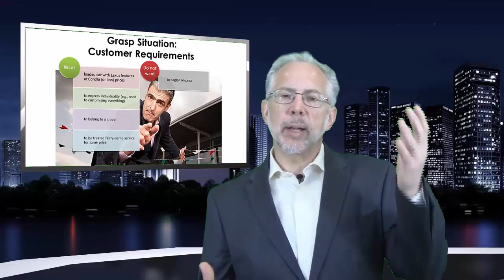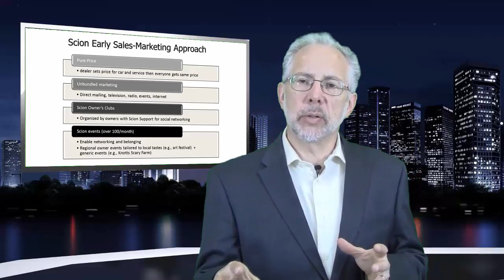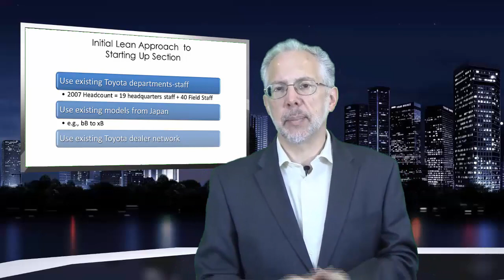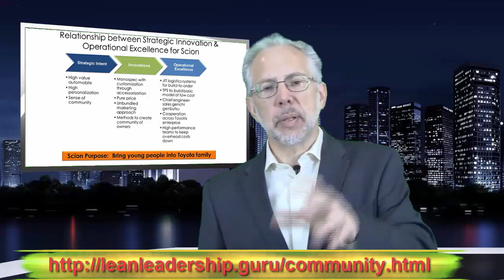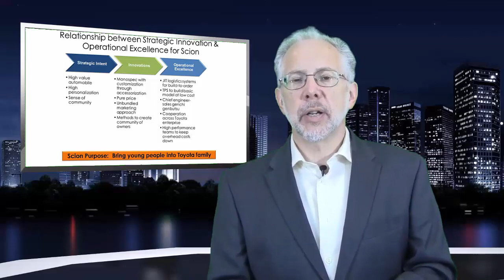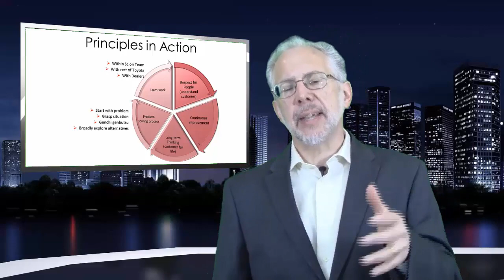The Scion Example - Connect Strategy and Operational Excellence by Jeff Liker - Book Club- Chapter 8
CHAPTER 8 -   Book:  Developing Lean Leaders at All Levels

Join our newsletter for a weekly invite to our book club!

CONNECTING STRATEGY TO OPERATIONAL EXCELLENCE: The Scion Example

Every Improvement Starts with a Challenge
Scion Sales-Marketing Approach
Connecting Purpose to Results
Relationship between Strategic Innovation & Operational Excellence for Scion
Toyota Way Principles in Action